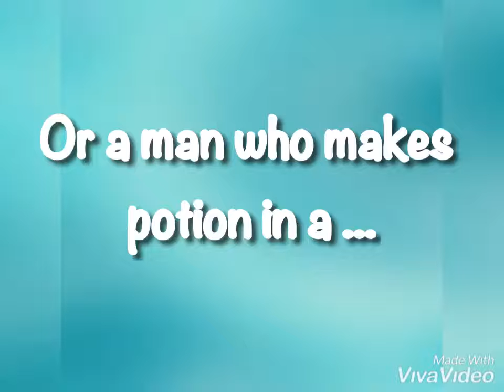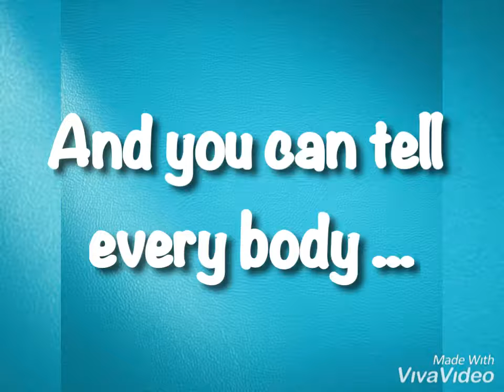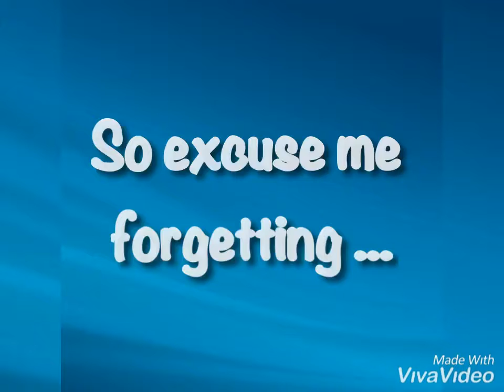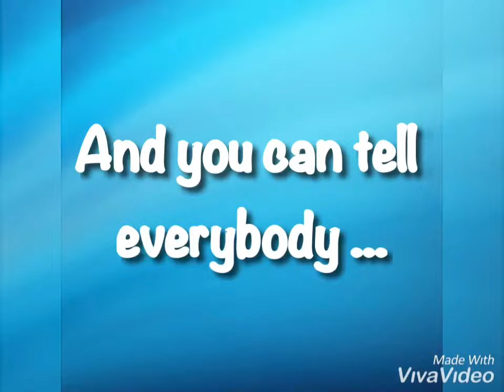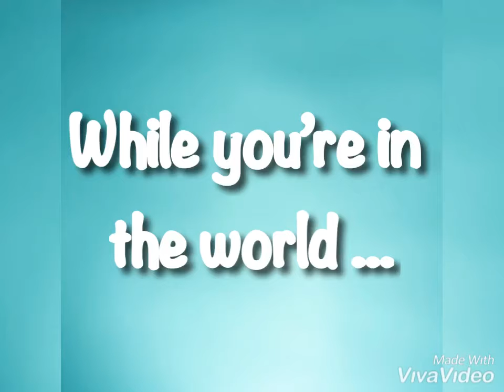Steven Lim - Your Song.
Cover of Elton John’s “Your Song”.